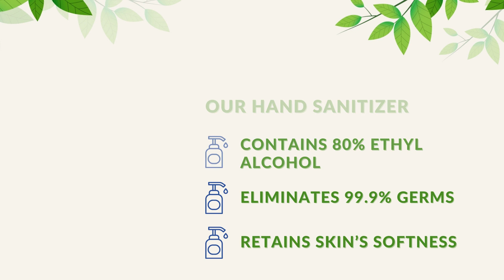Herbion Advanced Hand Sanitizers | Provides Instant Hand Protection | Available at Amazon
HURRAH we are introducing Herbion HandSanitizers for the whole family 👨‍👨‍👦 Our Sanitizer contains 80% ethyl alcohol that eliminates 99.9% germs on the go🙋 Glycerol in the formula helps retain skin’s natural softness. to shop online for our 250 ml and 500 ml Sanitizers.